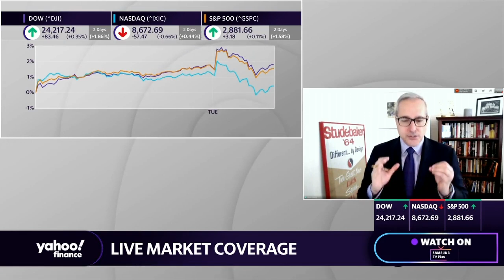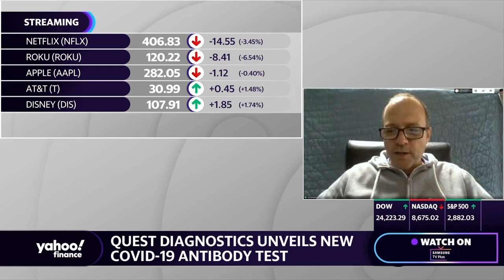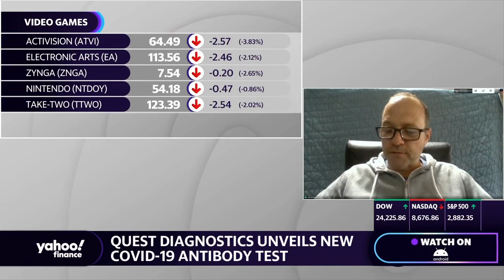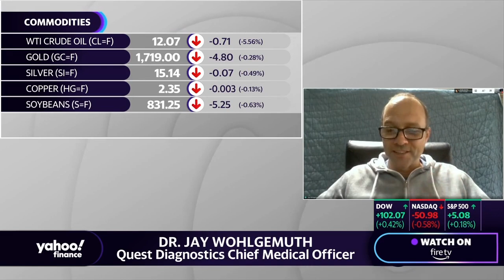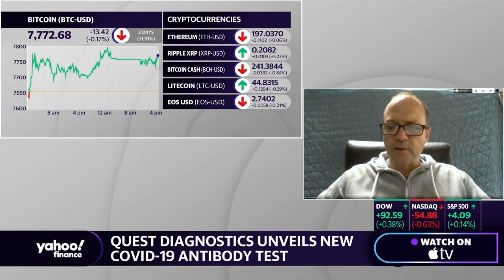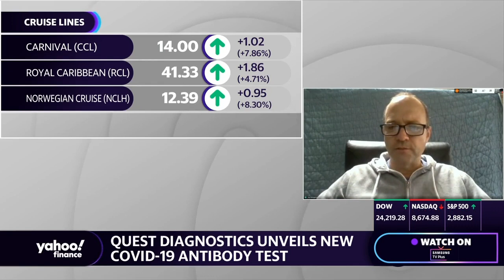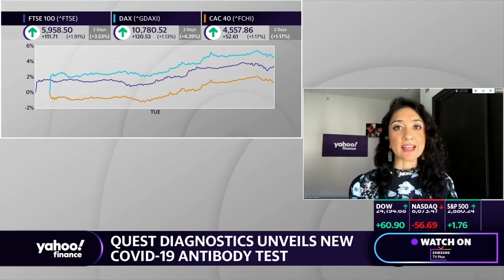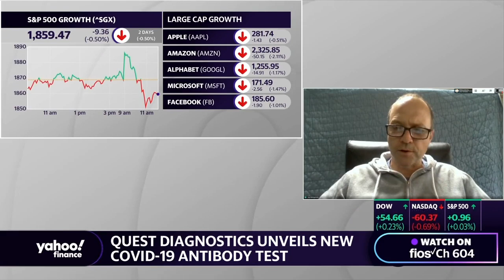Breaking down coronavirus virus testing and anitbody testing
Quest Diagnostics Chief Medical Officer Dr. Jay Wohlgemuth joins Yahoo Finance’s On The Move to weigh in on the company’s new COVID-19 antibody test.